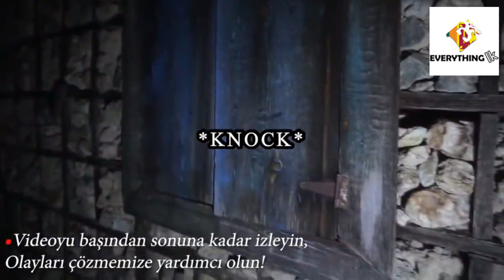ලොකේ භයානකම Ghost experiment කරන Ghost Hunters ලාගේ හොල්මන් විඩියොස්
Ghost and Paranormal activities. Then love to watch haunted of all of them .several mysterious incidents that happened around the world that totally unexplainable. The best creepy for a nightmare. Fuel and true Ghost story. Make screams in the middle of the movie. Monster sighting. Disturbing creepypasta horror story.